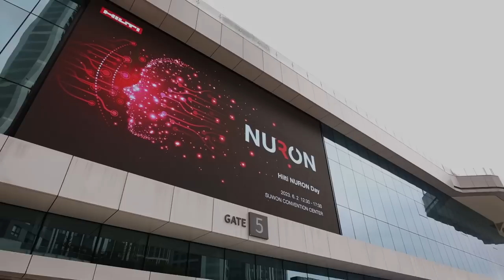건물지을때 필수적으로 써야한다는 힐티에서 시장독점선언을 한거나 마찬가지 ㅎㄷㄷ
힐티 일안한다 일안한다 얘기했던 제자신을 반성합니다
신제품 40개 동시출시가 말이되는얘기? ㅎㄷㄷ
이건 힐티가 아니라 뉴론이라는 신규메이커를 출시한거같네요
인플루언서 행사갔다가 입을 하도 벌리고있어서
턱관절 다 나가는줄 알았어요

기대해도 좋을것같습니다

자세한 후기는 제품리뷰로 찾아뵙겠습니다!